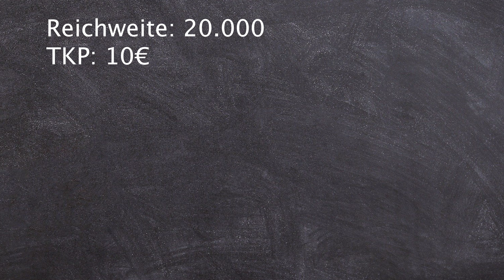Wie wird man „Influencer“?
Die meisten Menschen werden im Zuge von Social Media und einer entsprechenden Reichweite mal damit konfrontiert wie alle anderen es schaffen mit Firmen zusammen zu arbeiten während man selbst nie angeschrieben wird. Was dahinter steckt und wie ihr eher an Kooperationen kommt in diesem Video.

Mein Equipment 📸🎥*:
Meine Hauptkamera (Sony a7 III)
Meine Zweitkamera, insb. für Youtube (Sony ZV-E10)
Mein Weitwinkel Objektiv (Tamron 17.28 f2.8) Mein Standard-Zoom Objektiv (Tamron 28-75 f2.8)
Mein Filmobjektiv (Sigma 16mm 1.4) Mein Teleobjektiv (Sony 70-200 f4)
Meine Drohne (DJI Mini 2)
Mein Mikrofon (Rode Procaster)
Mein PC (MacBook Air M1)